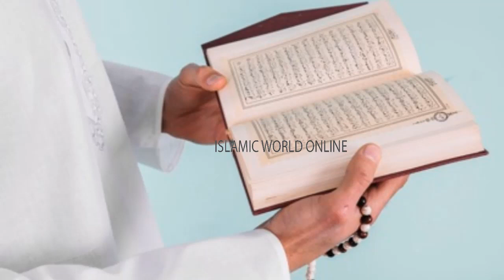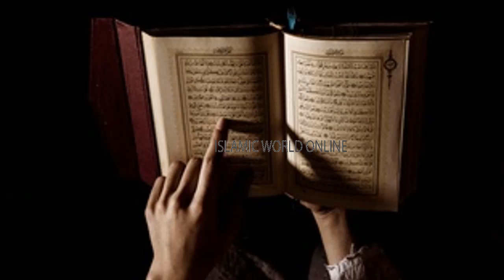Zil Hajj Ka 2nd Jumma Ka Wazifa | Ameer Hone Ka Wazifa | Wazaif For Friday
THANKS!